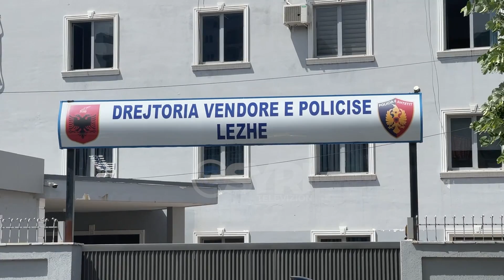Parandalohet vrasja në Balldre të Lezhës. Vjehrri tenton të ekzekutojë ish-dhëndrin